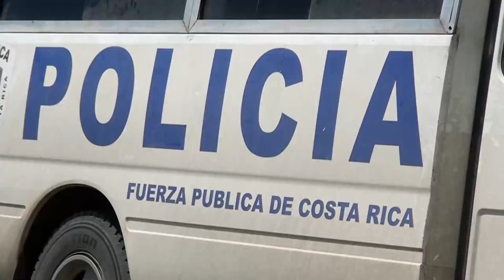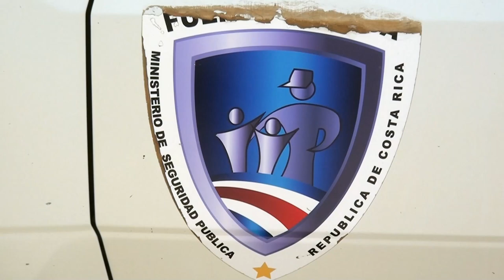22 localidades de Pérez Zeledón son parte de la seguridad comunitaria de forma activa